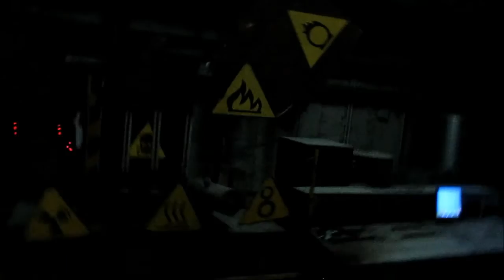Magma Studio Tour | MAN gl | Off+Onride | Movieland Park Italia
Magma Truck Studio Tour | Offride+Onride | Movieland Park Italia